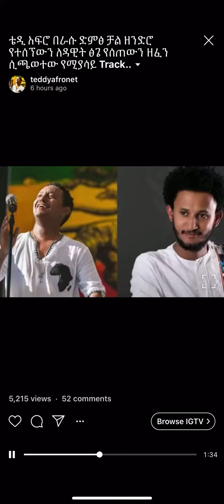August 22, 2020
Teddy Afro singing Dawit Tsige song Chall Zendero